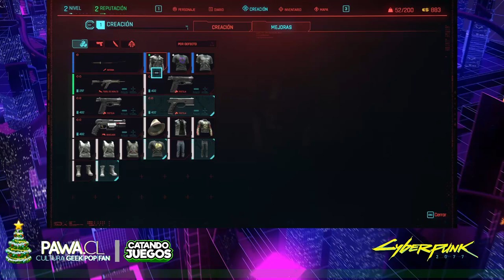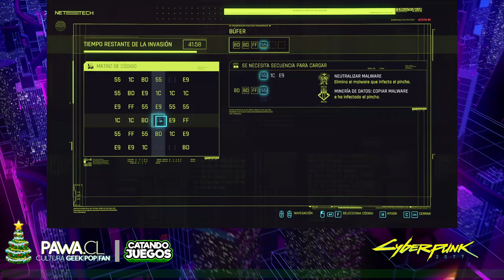[CATANDO JUEGOS] CyberPunk 2077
¡PAWAdictos! Bienvenidos a un nuevo capítulo de CATANDO JUEGOS. En esta oportunidad y gracias a Warner Bros Games, estaremos jugando "CYBERPUNK 2077". Informativos, actualizaciones y más detalles sobre este título estaremos informándolos durante esta transmisión.

¡Gracias por pasar y compartir junto a nosotros!

*¡SÍGUENOS!*